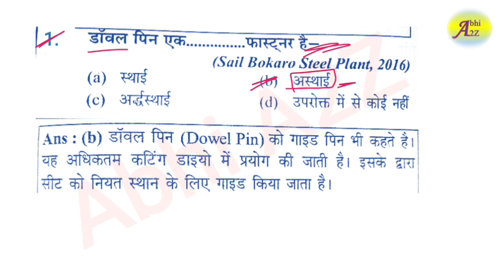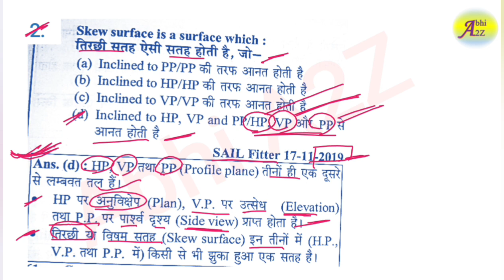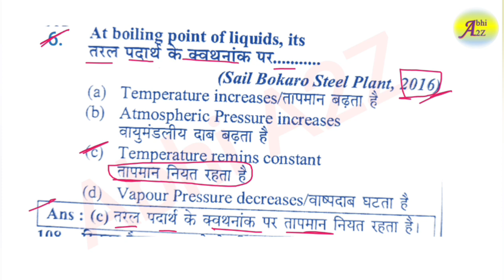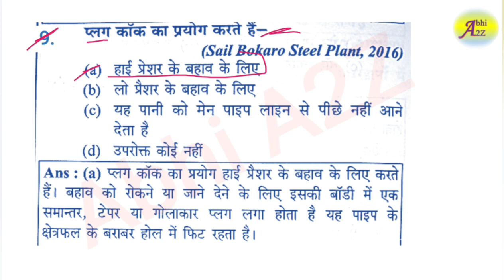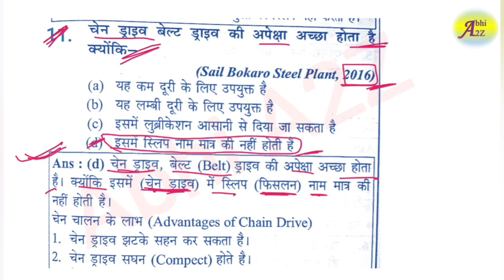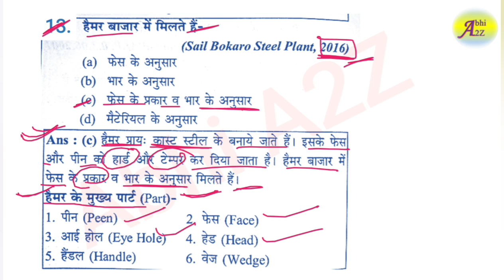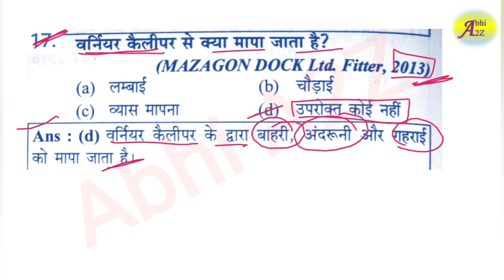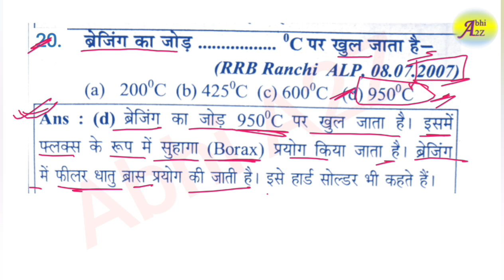SAIL Fitter Previous Year Question Paper| SAIL Rourkela Fitter Question Paper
For pdf

link -

@Abhi_A2Z Sail RSP Admit Card 2022 Download | How to Download Sail Rourkela RSP Admit Card 2022 sail_actt_octt_syllabus_exam pattern

SAIL Fitter Previous Year Question Paper| SAIL Rourkela Fitter Question Paper| Sail

Sail Fitter Previous year question paper

Sail Rourkela Fitter Question Paper 2019

Sail DSP Fitter Question Paper

sail DSP Previous year question paper

Sail Bokaro Fitter Previous year question paper

sail DSP fitter previous year question paper

durgapur Steel Plant fitter question paper

rourkela steel plant fitter question paper 2019

rourkela steel plant fitter previous year question paper

Sail rsp question paper 2019

sail rsp fitter question paper 2019

sail raurkela exam date declared

sail raurkela admit card download

sail raurkela official exam date declared

sail raurkela latest admit card download 2022

sail raurkela latest exam date declared 2022

sail raurkela official exam date out 2022

sail raurkela latest admit card out 2022

sail raurkela admit card step by step download

sail raurkela official admit card download kaise kare

sail raurkela latest admit card released 2022

sail raurkela exam date out

sail raurkela official shortlisted candidate list 2022

sail raurkela latest shortlisted candidate list 2022

sail raurkela admit card kaise download kare

sail raurkela latest admit card kaise download kare

how to download sail raurkela admit card

how to download sail raurkela admit card step by step

how to download sail raurkela admit card download 2022